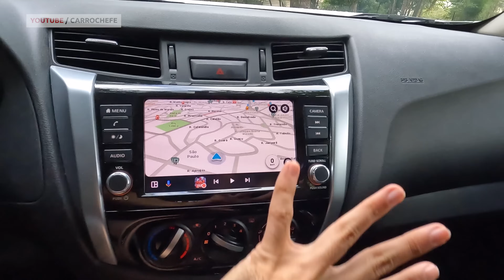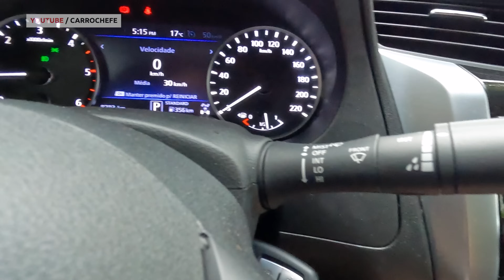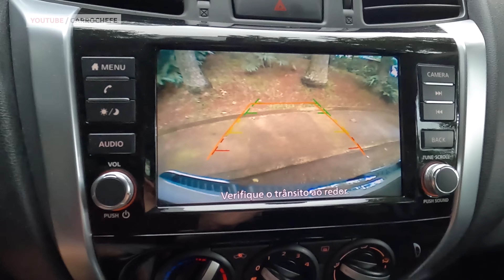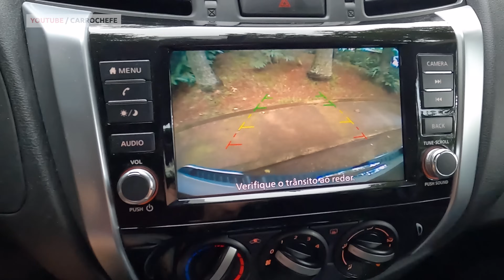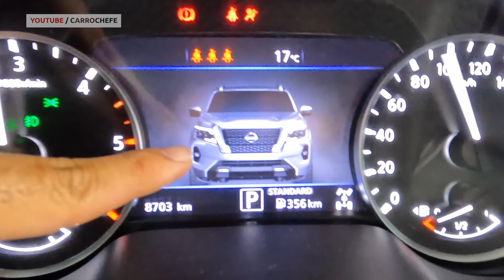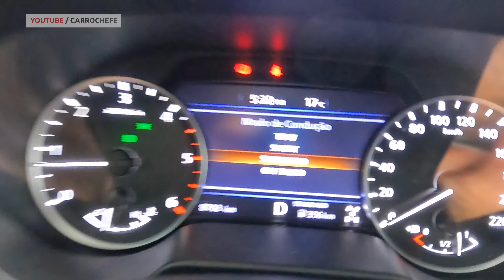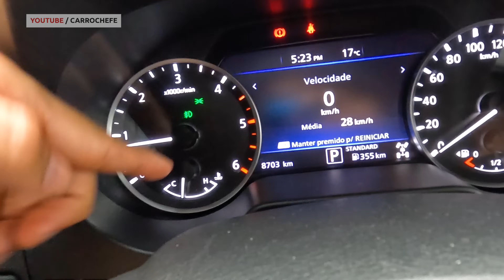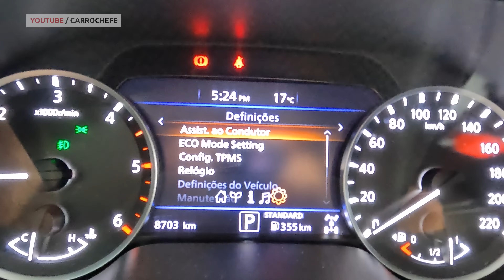Avaliação Nissan Frontier Attack 2023 - A MINHA VERSÃO FAVORITA DA FRONTIER - PENA QUE DEPENARAM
A FRONTIER NA VERSÃO QUE ATACA AS CONCORRENTES!!!

E NO VÍDEO DE HOJE VAMOS COMPRAR COM RANGER, HILUX E L200
Não só isso, vamos falar tudo sobre a nova Frontier: espaço interno, consumo Frontier, preço Frontier e muito mais!

E se vc ainda está lendo, comente aí FRONTEIRA